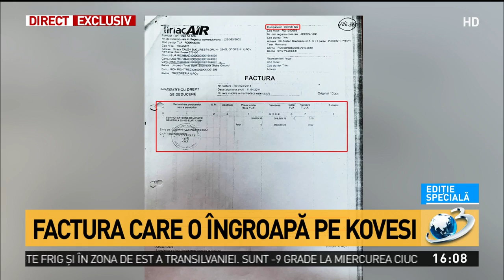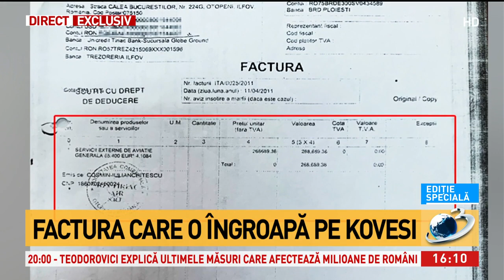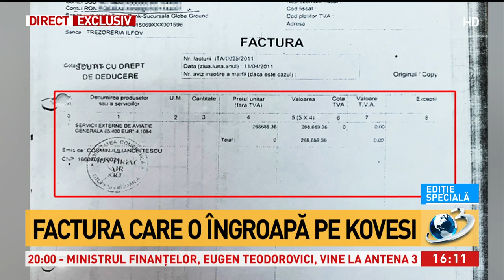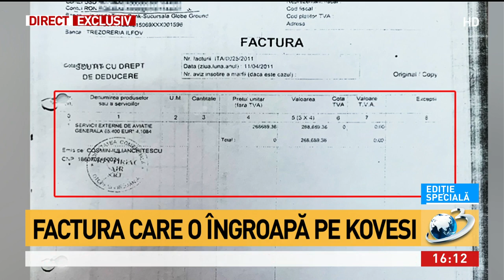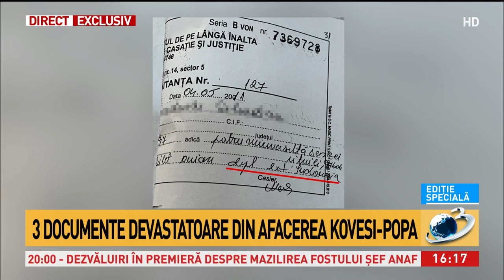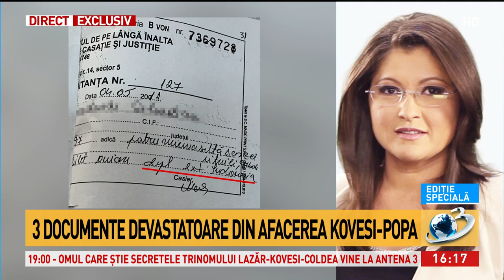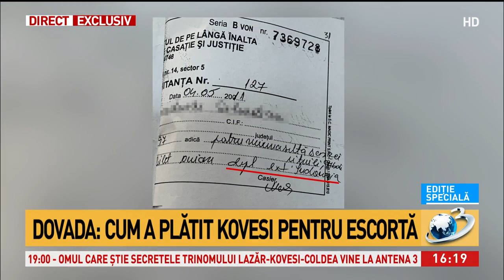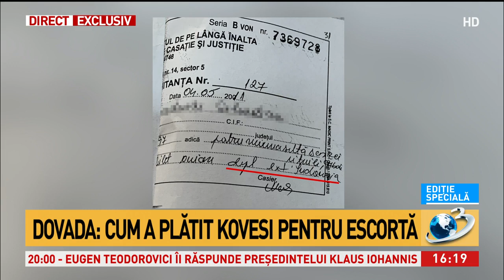Documente devastatoare ale afacerii Kovesi-Popa